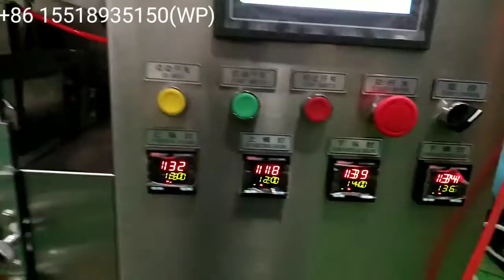Automatic PLC control coffee bag packing machine for sale